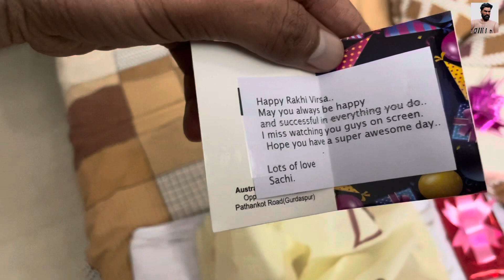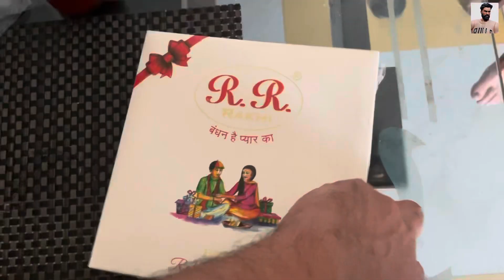Udaaryian time k kuj rishte majboot rahe 😍 | kisne bheja hoga gift?